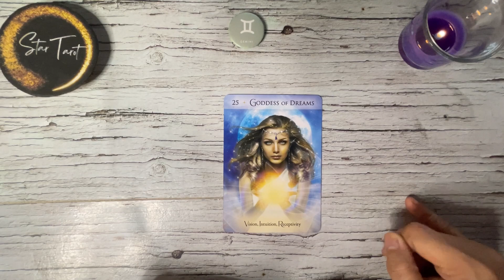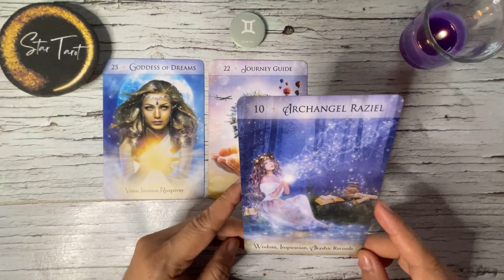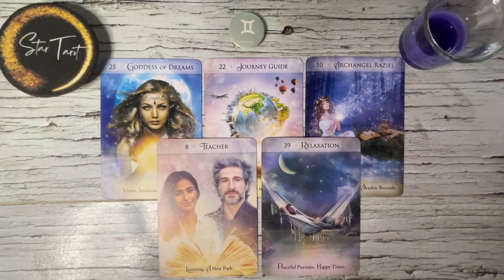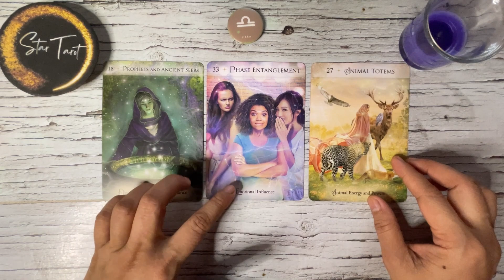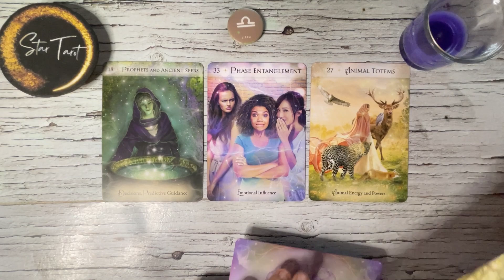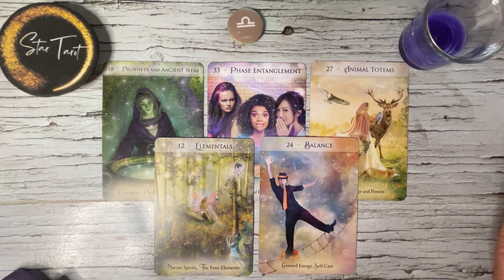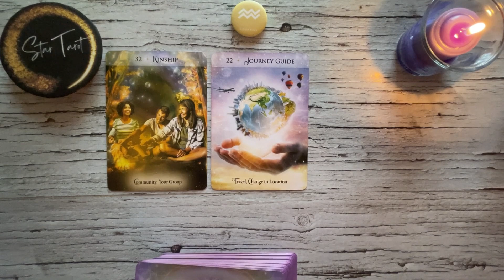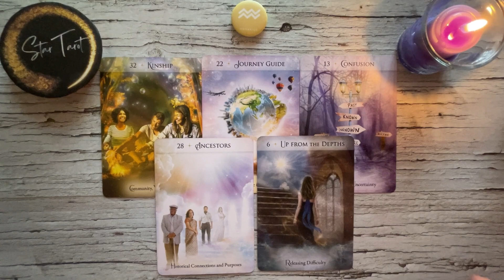October 7, 2023 🔮 AIR SIGNS ♊️GEMINI♎️LIBRA♒️AQUARIUS🌈✨ | Tagalog Tarot Reading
🦋Timestamps🦋
0:00 Gemini
6:46 Libra
15:51 Aquarius